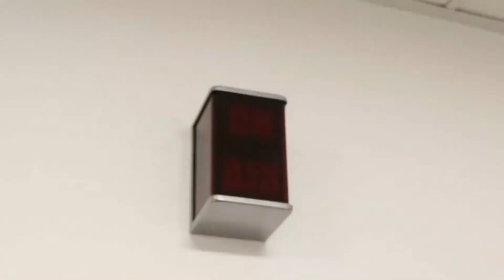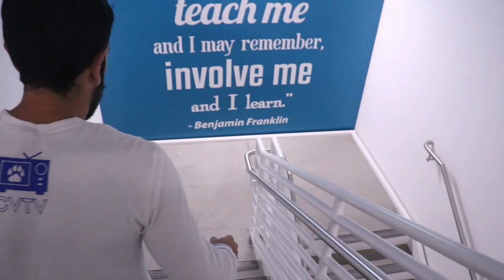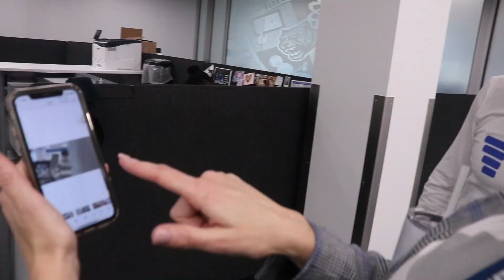The Den: Admin Hide & Seek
Our latest features a special hide & seek with Mr. Seeker himself. We also get an inside look at the Canyon View Dance Team who just wrapped up their winter show.